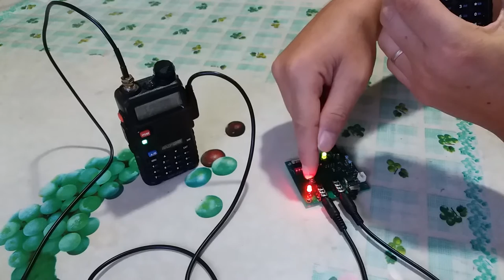INNOTEK RT-DRC2 DTMF Programming and Remote Control Demo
This is a DTMF programming and Remote Control test video for INNOTEK RT-DRC2 Duplex Repeater Controller Module.

The RT-DRC2 Duplex Repeater Controller Module is an easy of installation, low cost and high performance controller for amateur radio enthusiasts to build a real time radio duplex repeater system.

With the new version firmware, the new DTMF command sets and new setup method brings you a brand new and convenient operation experience.

Key Features:
@ Supports different brand, type and model of radios by selecting different type of radio connection cable, or DIY and radio connection cable.
@ Operates on both DC12V power supply or DC8.4V Lithium-ion battery.
@ Built-in Lithium-ion battery charging circuit.
@ Low power consumption operation.
@ DTMF remote control of repeater ON/OFF with password protection.
@ Allows user to change DTMF remote control password.
@ Exit setup either by DTMF command or 30 seconds timeout.
@ DTMF PTT Control Mode
     | **011 Set to Mode 1
     | **012 Set to Mode 2
     | **013 Mode Check
@ DTMF remote control of Manual Exit Setup
     | **090
@ DTMF remote control of Restore Factory Default
     | **091